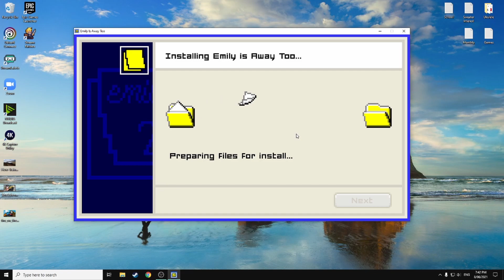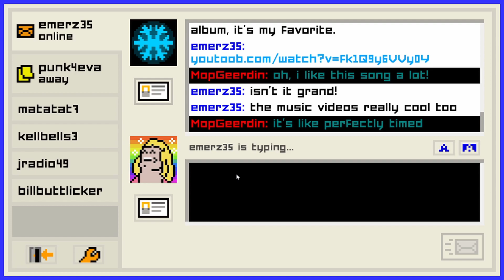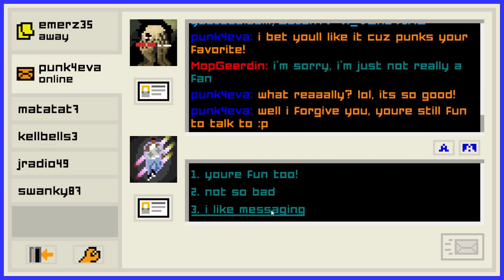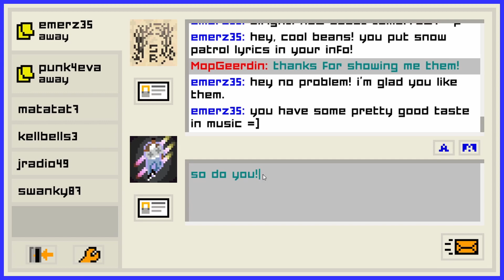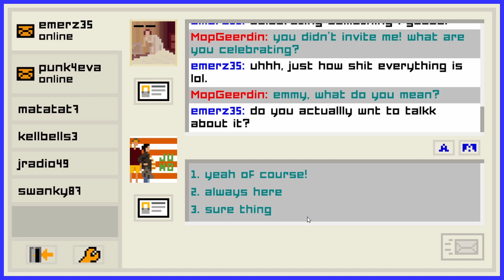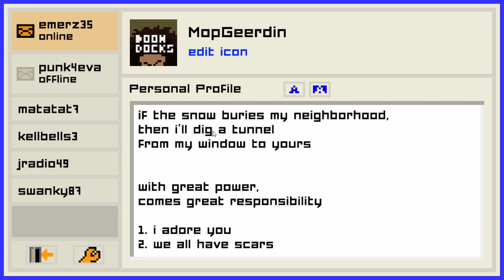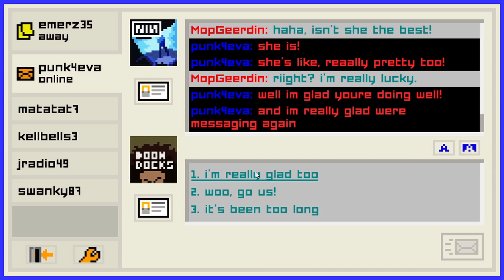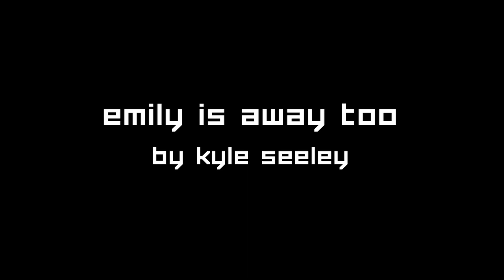PLZ DATE ME! Emily Is Away Too - Full Playthrough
Emily is Away 2 is like growing up in the early 2000s in a game! This was so enjoyable and such a throw back - I picked the Emily route this time.
Check out my videos of the first one and 3rd one as well!

If you enjoyed this, come say hey to me live